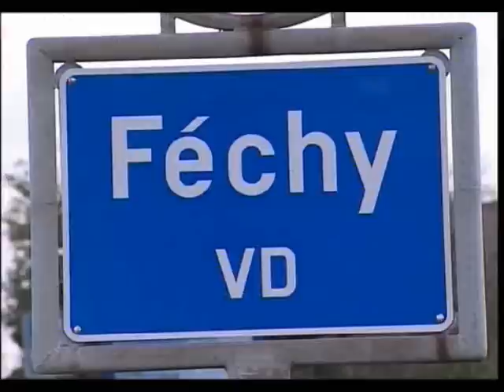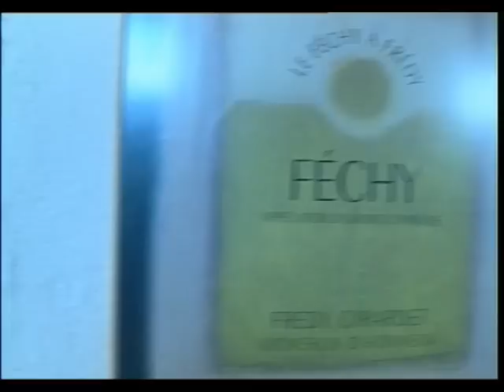Mérite vaudois 2008 Frédy Girardet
Frédy Girardet, chef de cuisine, reçoit le Mérite cantonal le 2 avril 2008.